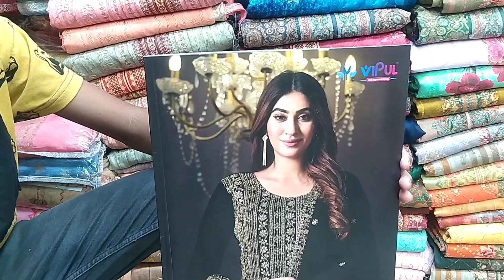Alina vol 4 Vipul fashion, new Indian three piece collection 😍😍